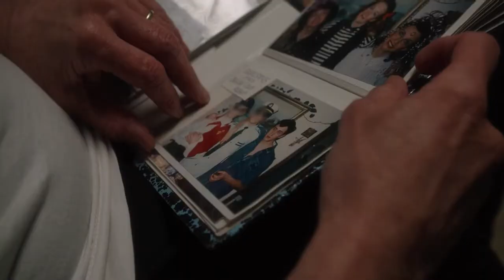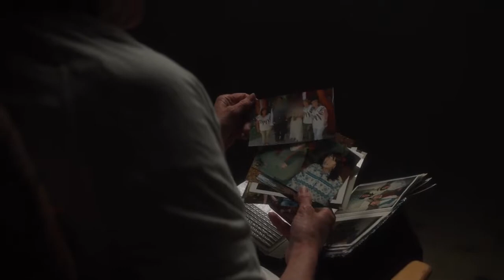KELSÍ - SVOBODA JE TRESTNÝ ČIN (Reupload)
Originální video bylo smazáno z YouTube. Reuploadnuto pro fanoušky preferující YouTube. Video NENÍ monetizováno. Pokud jste vlastníkem autorských práv a chcete toto video stáhnout, kontaktujte mne (prosím nenahlašujte).